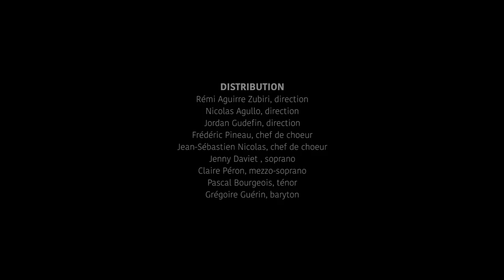Les Cloches - Rachmaninoff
Orchestre et chœur de la Philharmonie du COGE

Chef d'orchestre : Jordan Gudefin
Chef de chœur : Frédéric Pineau
Solistes : Pascal Bourgeois, Jenny Daviet, Grégoire Guérin

Concert anniversaire des 35 ans des Chœurs et Orchestres des Grandes Écoles, le 2 juin 2018

00:00 - Allegro ma non tanto: "The Silver Sleigh Bells" (Слышишь, сани мчатся в ряд) en la bémol majeur
06:28 - Lento: "The Mellow Wedding Bells" (Слышишь, к свадьбе зов святой) en ré majeur
17:05 - Presto: "The Loud Alarm Bells" (Слышишь, воющий набат) en fa mineur
25:42 - Lento lugubre: "The Mournful Iron Bells" (Похоронный слышен звон) en do dièse mineur

Enregistré à la Philharmonie de Paris le 2 juin 2018
La Philharmonie, un bâtiment conçu par les Ateliers Jean Nouvel
Remerciements à Laurent Bayle, directeur général, et à ses équipes